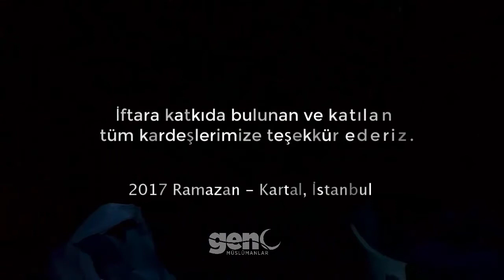2. Geleneksel Çocuk İftarı - Genç Müslümanlar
Bu sene 2. olarak düzenlediğimiz Çocuk İftarımızdan kareler... :)

İftarımıza mahallemizdeki ve çevre mahalledeki çocuklar katıldı. İftardan sonra namaz kıldık ardından bilgi yarışması düzenledik. Küçük kardeşlerimize hediyeler, şekerler dağıttık, oyunlar oynadık.
Ramazan'da güzel bir anı bıraktık.

Mahalle sakinlerimize ve katılan tüm küçük kardeşlerimize teşekkür ederiz.

2. Geleneksel Çocuk İftarı - Genç Müslümanlar